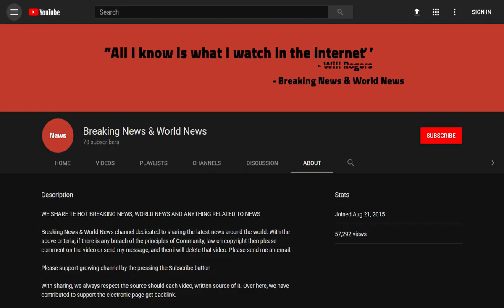BREAKING! CCTV of final moments of Kirsty Maxwell before Benidorm balcony fall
Source DONT' FORGET TO SUBSCIBE TO OUR CHANNEL Chilling CCTV footage has captured the final moments of a British woman who fell to her death from a 10th floor Benidorm balcony during a friend's hen party.

Kirsty Maxwell is filmed staggering along a corridor in the Payma Apartments in the Spanish resort just hours before she died.

The newly released video, captured on a hotel CCTV camera, shows the friends, each wearing their hen do outfits a ...